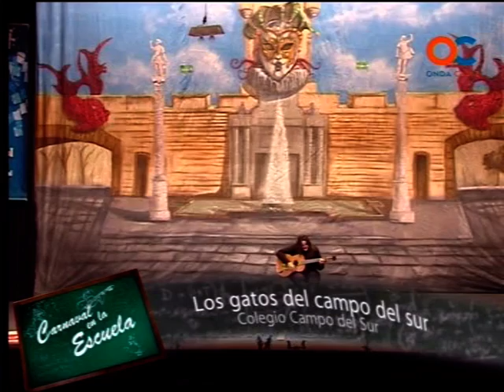Carnaval de Cádiz 2011-"Carnaval en la Escuela"-1º parte-by mangla.mpg